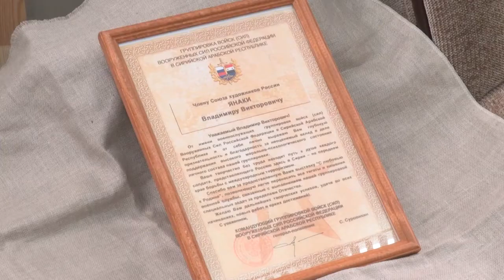Рязанский художник представил свои работы в Сирии